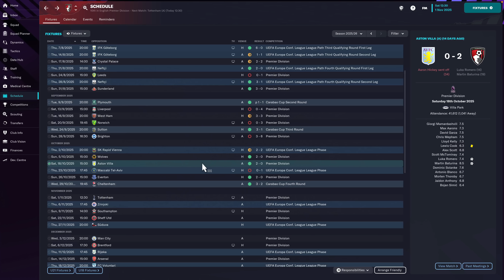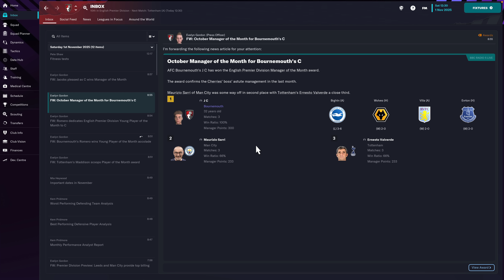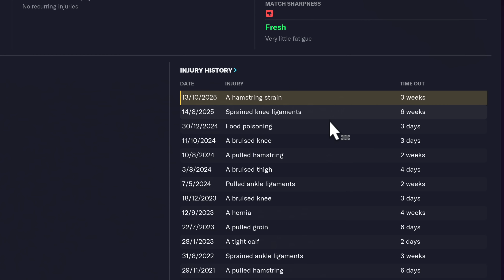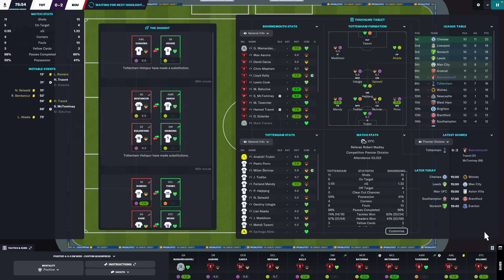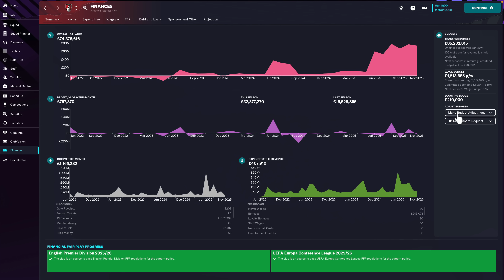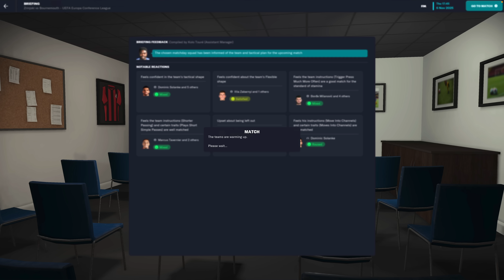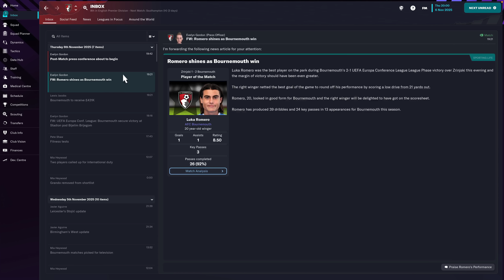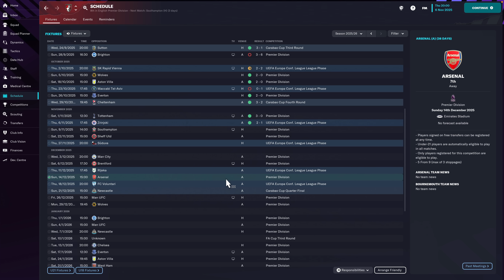Football Manager 2023 | #24 | Turning Up To Tottenham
Admit it; it's a proud moment when your wonderkid gets his first call up to the national team... even more so when he gets his first cap. Don't clown me for saying what we're all thinking. 🥺

| SOCIAL LINKS |